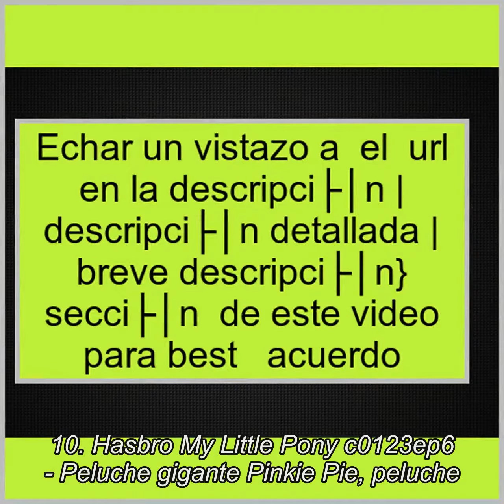Las 10 mejores Mejores Juguetes My Litte Pony en 2018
1. Cartamundi My Little Pony, juego de cartas 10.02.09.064
2. Samsung Galaxy Tab A 7 pulgadas inch T230 My Little Pony Cartoon Color Rosa Diseño
3. My Little Pony - Castillo de Canterlot Hasbro B1373EU0
4. Amazon.es
5. Amazon.es
6. My Little Pony - Figura Pinkie Pie y su Scooter Hasbro B2214EU4
7. Play-Doh - Rainbow Dash Style Salon Hasbro B0011EU6
8. Amazon.es
9. Hasbro - My Little Pony Corazón
10. Hasbro My Little Pony c0123ep6 - Peluche gigante Pinkie Pie, peluche